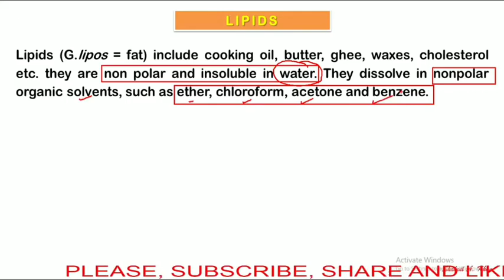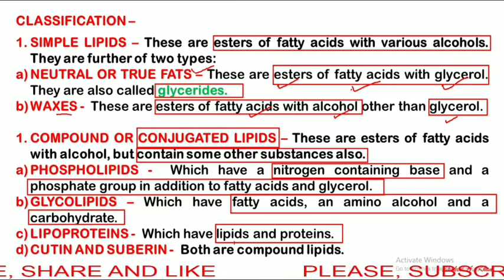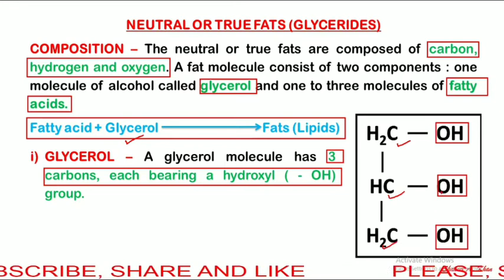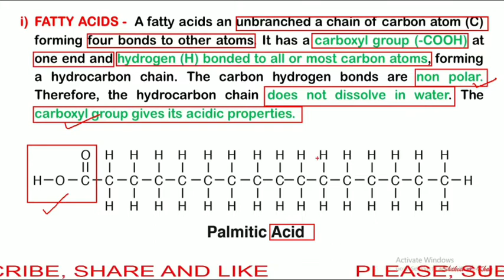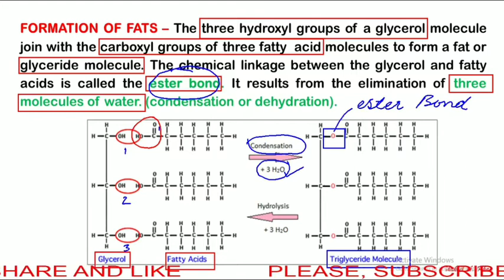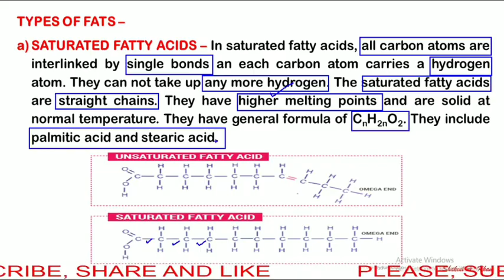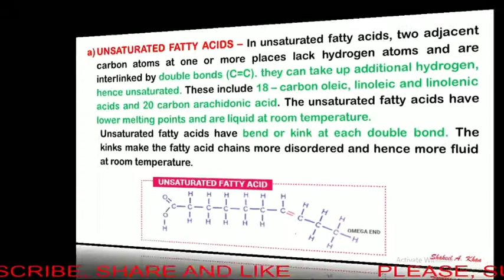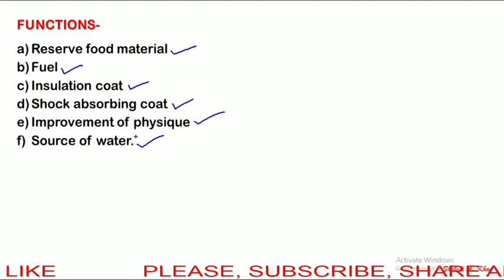B03. LIPIDS II CH10 BIOMOLECULES II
This part includes structure and functions of lipids (fats). In this part, you can find types of lipids, composition of lipids, formation of lipids, structure of glycerol and fatty acids, ester bond formed between glycerol and fatty acids and saturated and unsaturated fats.